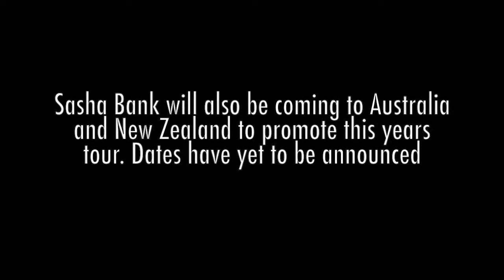WWE AUSTRALIA AND NEW ZEALAND TOUR UPDATE || MAY 2017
✦Make sure to give this video a 👍